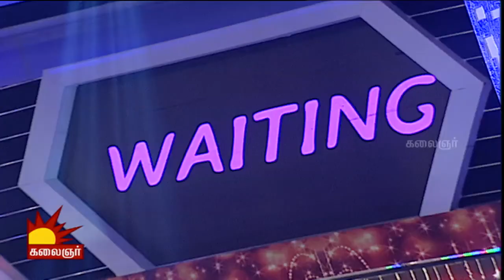Odi Vilayadu Pappa - Season 6 | #11 | Lekesh | 14/11/2017 | Kalaignar TV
Watch the incredible dance performance of Lekesh only on  Odi Vilayadu Pappa, Season 6

Season 6 Judges:
Kala Master & Gokul Master